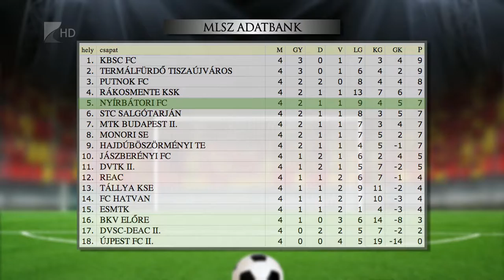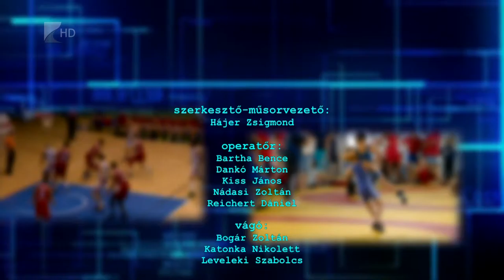Sportszelet 2016.09.02. - Kölcsey Tv